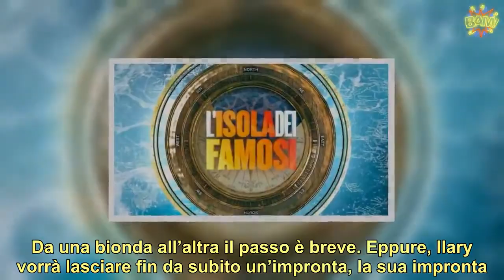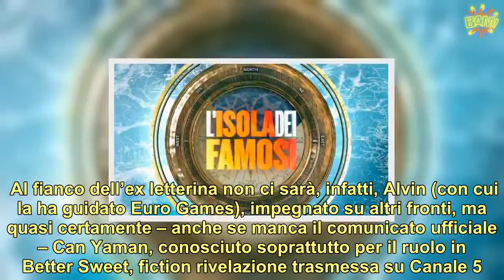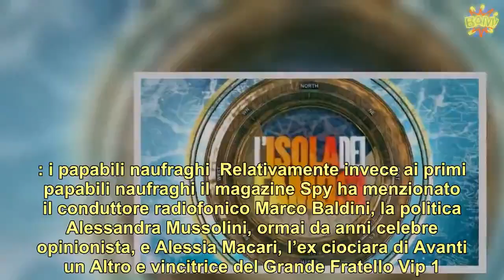Isola dei Famosi 2020: i primi naufraghi e il nuovo inviato | LE NOTIZIE DEL GIORNO